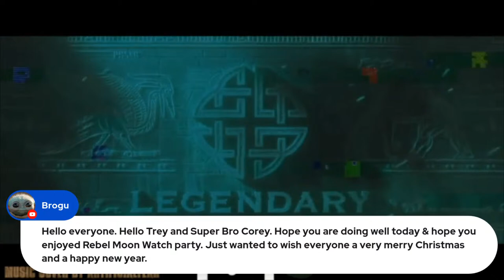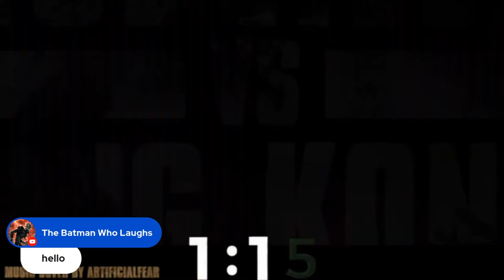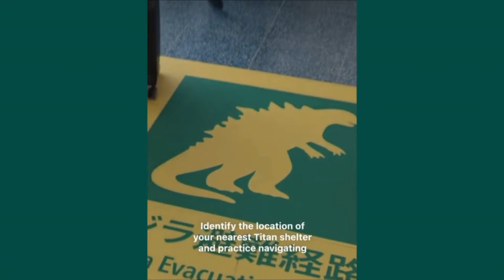Monarch: Legacy Of Monsters - Episode 7 BREAKDOWN DISCUSSION, THEORIES, AND EASTER EGGS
🚨 Episode 395 | Live Show 152🚨
MonarchLegacyOfMonsters - Episode 7 BREAKDOWN DISCUSSION, THEORIES, AND EASTER EGGS

⏰Set your reminders for 1:00PM EST 12/23/23⏰

The NEW MONSTERVERSE show is here!!!  Let's have a LIVESTREAM discussion about the series latest episode and see if our REACTION is as EPIC and MINDBLOWING as we hoped. We also talk about HIDDEN Details that you may have missed and expand on INSANE theories and predictions.
Is the HYPE real?  Time to find out!

✍️Replay Crew - Let us know your thoughts of episode 7 of Monarch✍️

👉Follow us on other Social Media Platforms:
Facebook: @HolyBatChannel "THE BAT CHANNEL"
Twitter / Tik Tok / Instagram / Threads: @The_BatChannel

🦇TUNE IN WEEKLY FOR MORE GREAT CONTENT! SAME BAT TIME! SAME BAT CHANNEL! 🦇